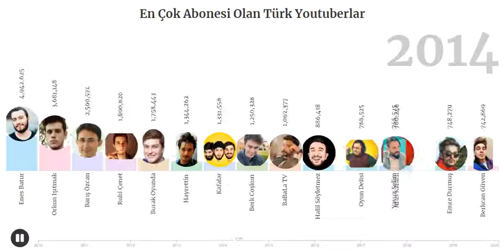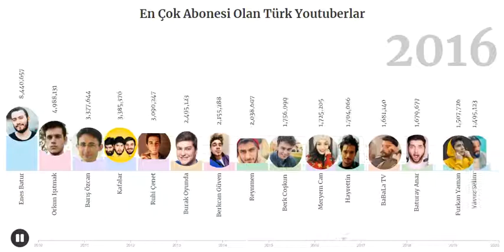En Çok Abonesi Olan Türk Youtuberlar (2010-2020)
En Çok Abonesi Olan Türk Youtuber lar (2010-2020)